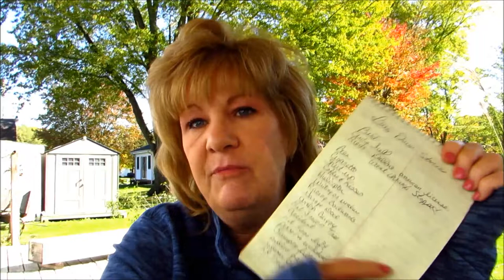School Bus Accidents Crashes and Stories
School bus accidents and incidents!  In this series i'm going to tell you all the accidents, drivers running my red lights and funny stories that happened to me over the years.  I drove a bus for 20 years. I drove a school bus at a public school district for 13 years. I drove for a disability and mental retardation company for 7 years.  Boy do I have tons of stories to tell!